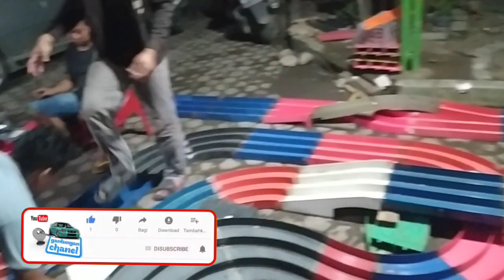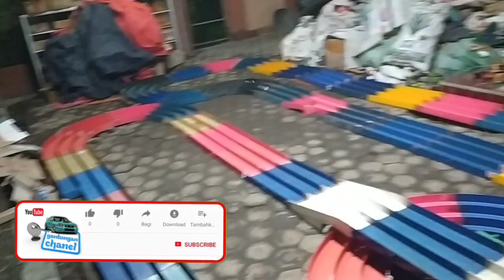BALAP TAMIYA STB (STANDAR TAMIYA BOX) + STB PRO PAKAI DINAMO TUNED